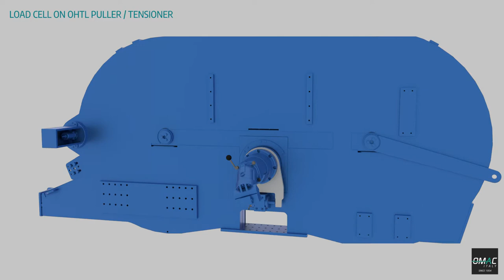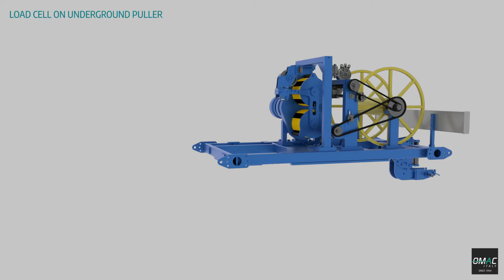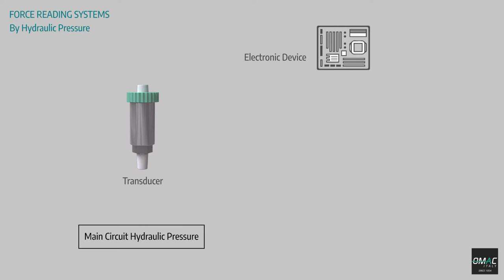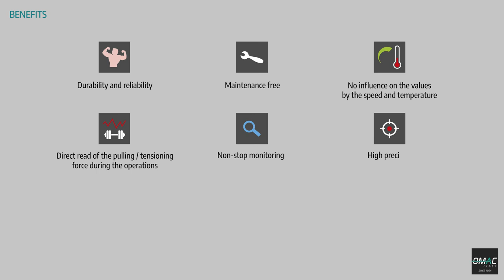OMAC ITALY - Amin Power Energy - wciągarki i hamowniki hydrauliczne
Rejestrator pracy - nowatorski i bardzo precyzyjny system odczytu naciągów . Pomiar bezpośredni z rzeczywistą wartością siły ciągniętej liny lub przewodu.

Zdobyte na przestrzeni ostatnich lat doświadczenie pozwala naszej firmie na dostarczanie nowoczesnych urządzeń ułatwiających układanie linii wysokiego i średniego napięcia. Oferta przedsiębiorstwa to między innymi maszyny napowietrzne. Zostały wykonane z bardzo wytrzymałych materiałów i podzespołów, co sprawia, że mogą być użytkowane przez długi czas bez jakichkolwiek oznak zużycia oraz zniszczenia.

W ramach prowadzonych działań dostarczamy między innymi wciągarkę kablową uniwersalną. Jest przeznaczona do ciągnięcia liny stalowej o wadze do 2 ton. Dzięki swojemu uniwersalnemu zastosowaniu urządzenie może być przeznaczone do ciągnięcia kabli zarówno w ziemi, jak i na powierzchni. Oferujemy również wciągarko-hamownik, który dzięki specjalnemu pilotowi może być obsługiwany z zachowaniem pewnej odległości od urządzenia. Zachęcamy do zapoznania się z całością oferty naszej firmy oraz do wybrania najodpowiedniejszych akcesoriów. Przeprowadzone realizacje powodują, że każdy z klientów znajdzie najodpowiedniejsze rozwiązanie.